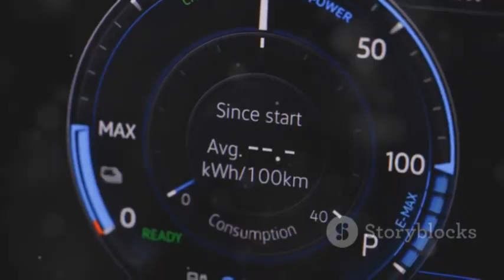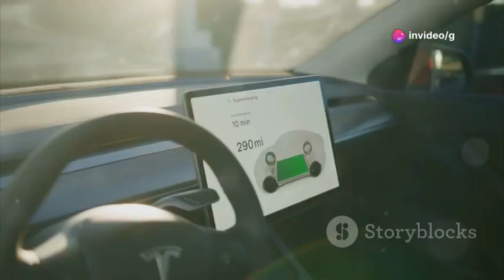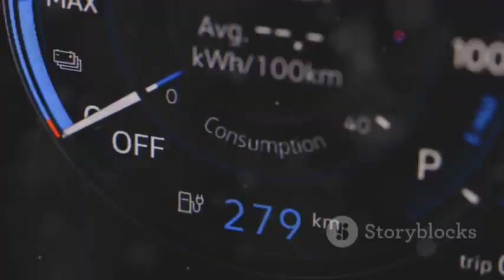Elon Musk’s New Engine Just Ended the EV War!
Discover Elon Musk’s game-changing journey from revolutionizing online payments with PayPal to reshaping the future with Tesla and SpaceX. In this video, we dive into Musk’s unwavering belief in electric vehicles and unveil Tesla’s groundbreaking Quantum Drive technology. Explore how this innovation delivers near-zero energy loss, a compact design, and exceptional efficiency—pushing Tesla’s range to over 700 miles and dramatically reducing battery costs. See how the Quantum Drive is setting new industry standards, forcing competitors to innovate or fall behind, and accelerating the global shift to sustainable, long-range EVs. Don’t miss how this technology could revolutionize not just cars, but appliances and industry as well.